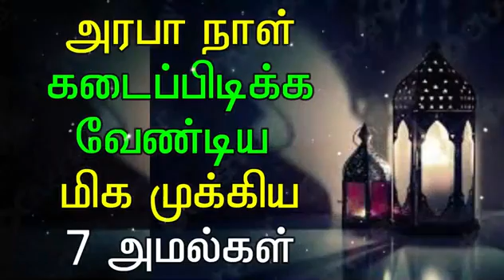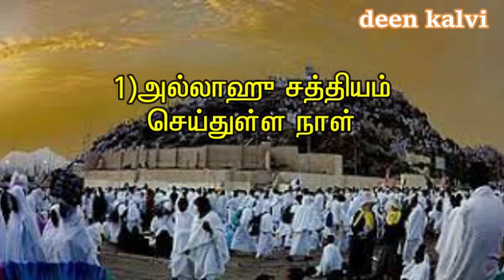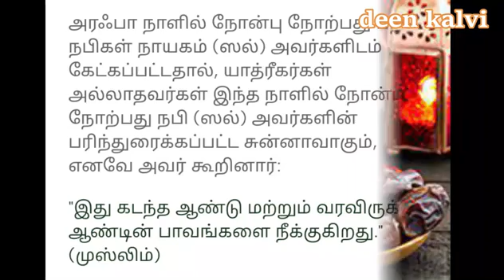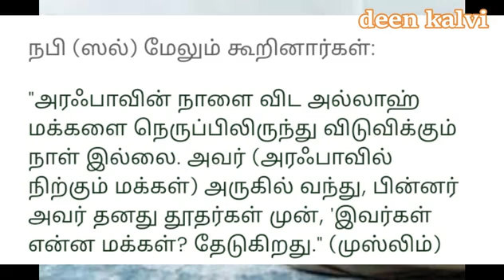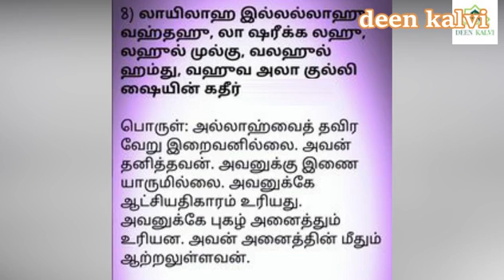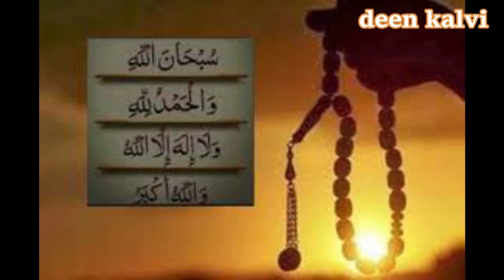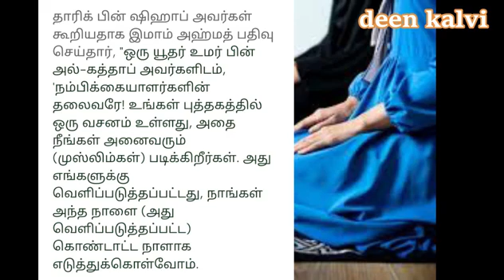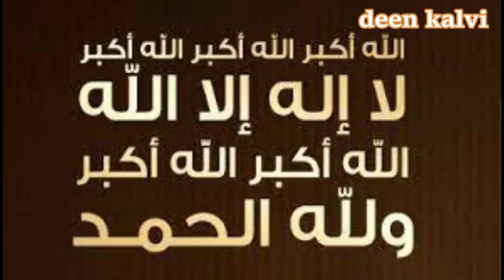அரஃபா நாளில் கட்டாயம் செய்ய வேண்டிய 7 முக்கிய அமல்கள்||arafa day tamil bayan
We are uploading videos based on sahih hadith only. Our aim is to  improve  our taqwa and get closer to Allah

Zajakallah kair.